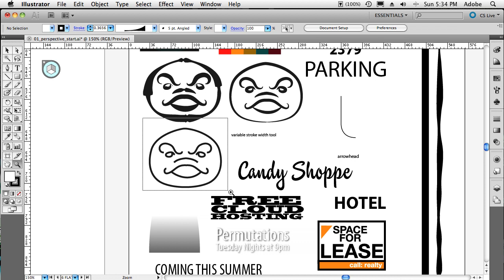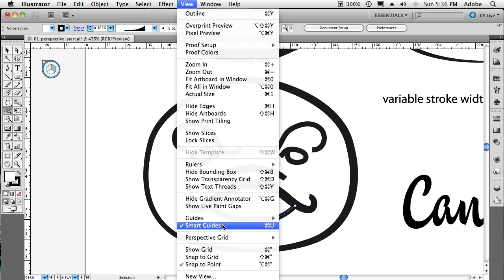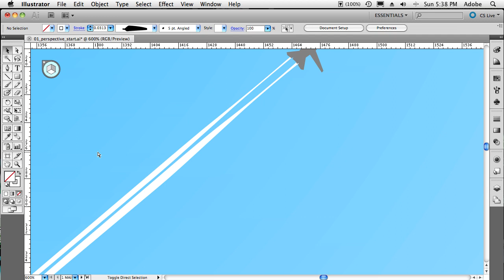Working with Illustrator CS5 Variable Widths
in this video Terry White shows how to work the NEW Illustrator CS5 Width Tool.